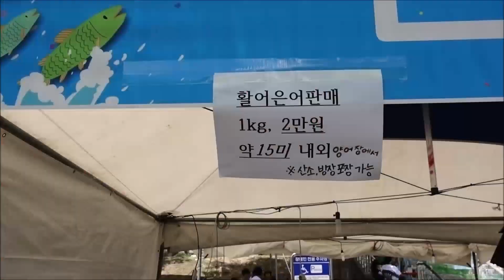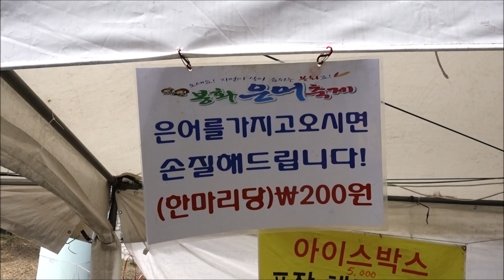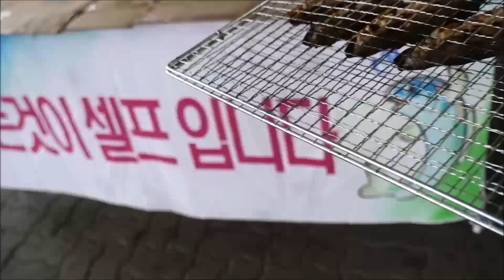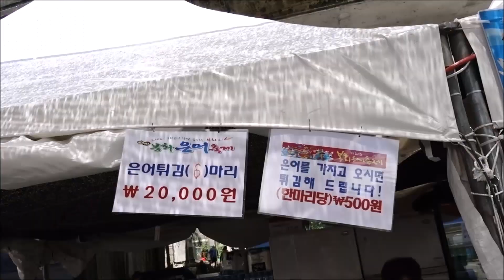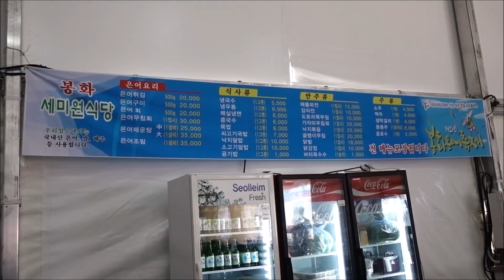2018봉화은어축제-은어구이,은어튀김,은어회,은어조림 Korea sweet fish festival [맛있겠다] It looks delicious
# 모든 영상은 촬영허가를 받은 후
   직접 비용을 지불하고 제작되었습니다...
   근거없는 비방은 삼가해주세요~ㅎㅎ

   저희는 여행과 맛있는 음식과
   사진, 영상을 좋아하는 커플입니다...
   그냥 즐겨주시길요~

   그리고 항상 좋은 조언을 주시는
   구독자님들께 감사드립니다~ㅎㅎ